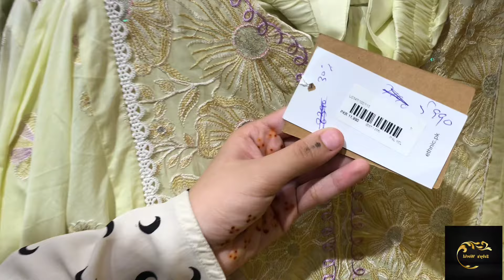Atrium Mall Karachi _fancy dresses, Designer wear,long maxi, Stitch Dresses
Today I visit Atrium Mall Saddar Karachi

Cover Topics:
Madina City Mall Saddar Karachi
Madina City Mall
cheap Shopping
Local Market
Fancy dresses
Stitched Kurti
mayo Dresses
 Cheapest Jewellery
girls &boys watches
Embroidery Suit
Chiffon Bnarsi
Designer Suit
Shopping in Karachi
online shopping
shrary ghrary
home appliance
heels & sendals
Affordable shopping
hand Bags
School Bags
bridal Clutch
Stitched fancy dress
Lawn sute
Shanil Shawl
Shanil fancy Dresses
Lilan Dress
hand Breclet
jummy ki sale
Bridal Long Maxi
bridal lehenga
lawn khaddi dress
Daily Vlog
Shopping vlog
Gulf Mall
Millennium Mall
Information Vlog
Madina City Mall
Cliff shopping Mall
Gulf shopping Mall
Atrium Mall
Tariq road
Atrium Mall
Madina City Mall

Adress

Atrium Mall Saddar Karachi

watch Al Madni Mall complete video ,
footwear,maxi, readymade Dress, jewellery,bags

watch Tariq Road Complete video Fancy heels, dresses,bags, clutch & jewellery